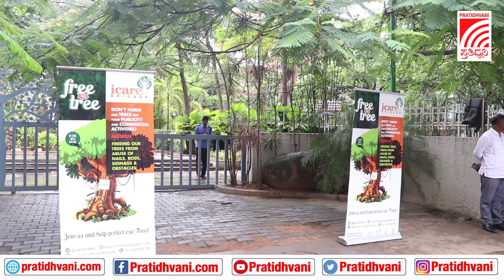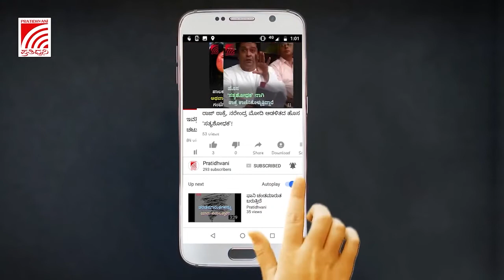ನಿಮ್ಮ ಪ್ರಚಾರಕ್ಕಾಗಿ ಮರಗಳಿಗೆ ಮೊಳೆ, ಸ್ಟೆಪ್ಲೆಯರ್‌ ಪಿನ್‌ ಹೊಡೆಯಬೇಡಿ: ಐ ಕೇರ್‌ ಬ್ರಿಗೇಡ್‌ ವತಿಯಿಂದ ಜನಜಾಗೃತಿ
ಮರಗಳ ಮೇಲೆ  ಮೊಳೆ ಹೊಡೆಯುವುದು, ವೈರ್ ಸುತ್ತುವುದು ಮತ್ತು ಸ್ಟೇಪ್ಲರ್ ಪಿನ್ ಹೊಡೆಯದಂತೆ ಸಾರ್ವಜನಿಕರಲ್ಲಿ ಅರಿವು ಮೂಡಿಸಲು ಐ ಕೇರ್ ಬ್ರಿಗೇಡ್ ವತಿಯಿಂದ ಜನ ಜಾಗೃತಿ‌